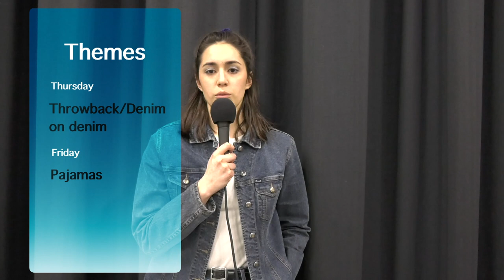Spirit Week Update #1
Gonzaga Prep Spirit Week, 2019. Update for Day #1, and preview for Day #2